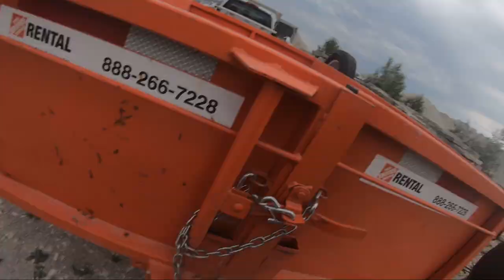BUYING 10 TONS of ROCK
Hi Guys!!
today was a very busy but productive day at the property!